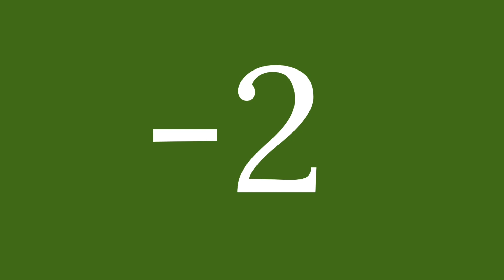ABACUS PRACTICE | ADDITION & SUBTRACTION | FLASH NUMBERS